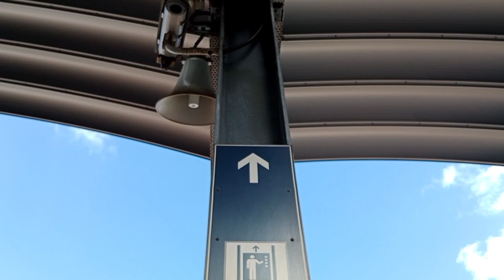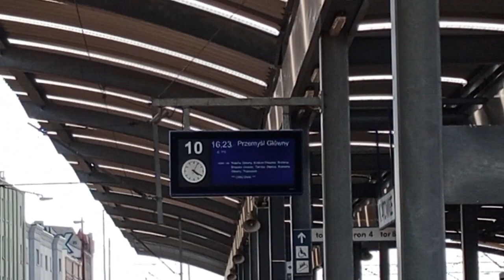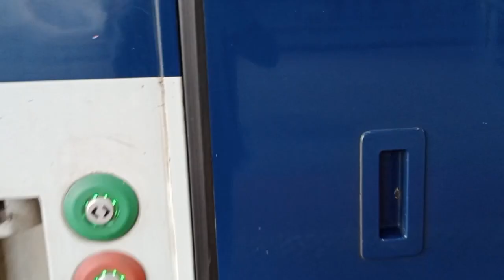Pociągi Katowice WoW